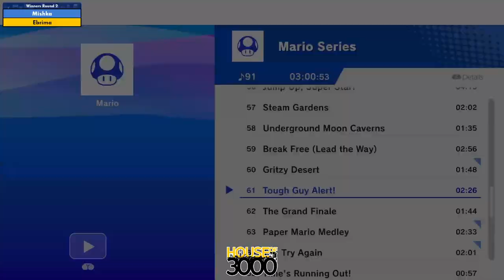BoMBS 145 Winners Round 2 Mishka vs Ebrima